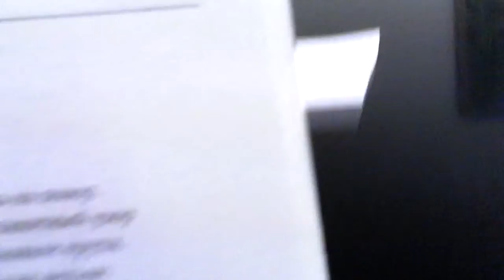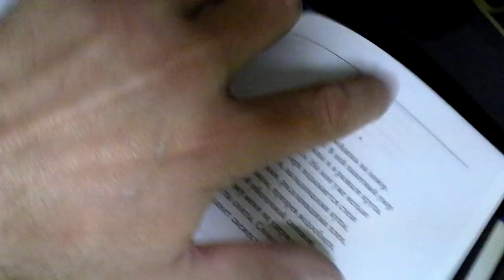05-04-2012 - галерея Ходынка: стихи С. Ю. Преображенского-1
Москва, 2012

выставочный зал "Ходынка"...

пока ждал директора галереи Олега Петровича Фёдорова - попытался реализовать давнюю идею... учился некогда у удивительного человека - Сергея Юрьевича Преображенского... и вот годы спустя мне подарили книгу его стихов "Календа"... под рукой рояль оказался... всё как-то само собой и случилось...

"Календа" - импровизационная пьеса в трёх частях по стихам Сергея Преображенского.